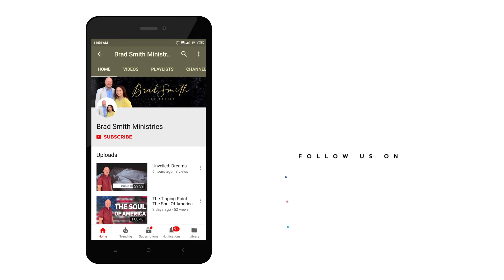A Divine Diagnosis (How to Keep YOUR heart from failing)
When we think of a heart attack, most of us think of "it's the big one" from the infamous Sanford and Son sitcom. However, did you know that most heart attacks are silent? The damage is done by the time they are realized. Such it is with our spiritual heart. We must allow Jesus to give us a spiritual heart check. In this message, Pastor Brad looks at Jeremiah 17 and the deceitful nature of the human heart. Watch and be encouraged.

Brad Smith is a pastor, author, and the cofounder of the Kilimanjaro School of Missions in Kenya, Africa. His fresh and unique insights combined with his passionate and bold style of delivery make him a sought after communicator of God's Word.

Watch services LIVE and archived from the sanctuary of Woodward First Assembly in Woodward, Oklahoma, including videos from the life & ministry of Pastor Brad Smith.